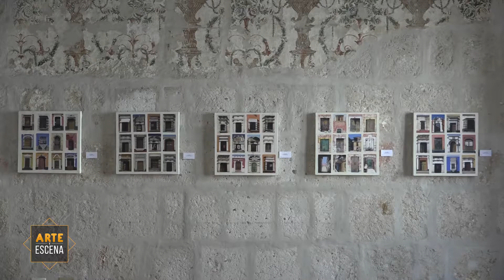"El Color del Sillar" del artista plástico Adolf Ancasi Batallanos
Exposición Individual de Pintura "El Color del Sillar" a cargo del artista plástico Adolf Ancasi Batallanos, en el Centro Cultural UNSA. Aquí mostramos la entrevista y parte de la obra expuesta.
Arte y Escena
Programa producido por Tv UNSA